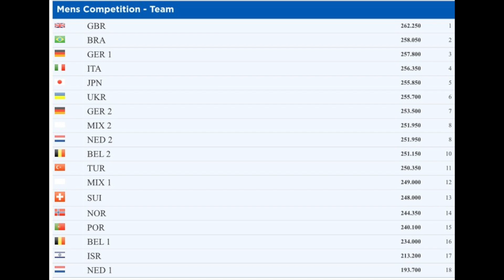Germany World cup | 89 000 Qualification, Team 1st | Road to Rio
Day 1/2 of our trip to Germany/Stuttgart. Traveling Vlogs & Highlights of qualification competition Scoring 89.000 all around.